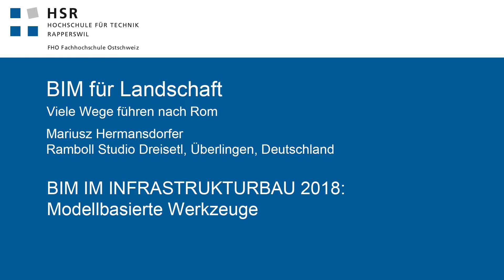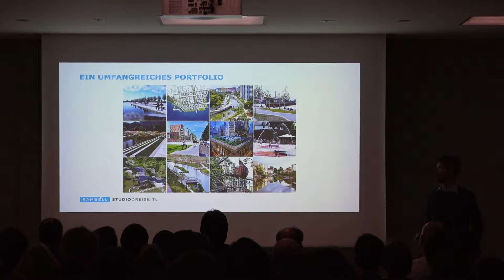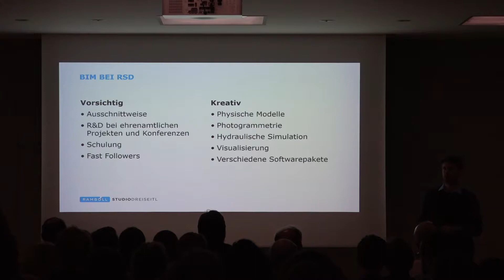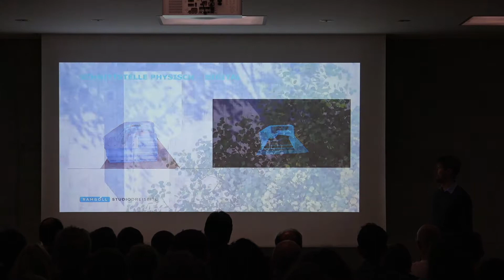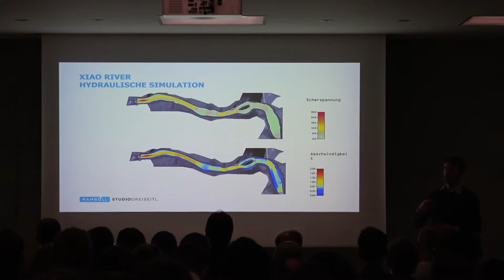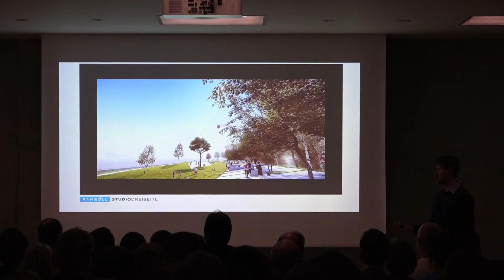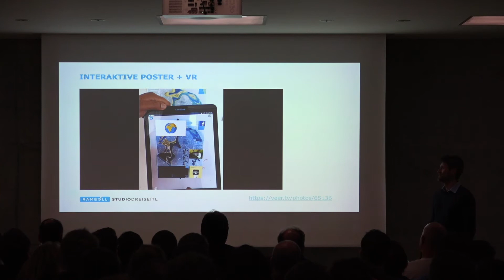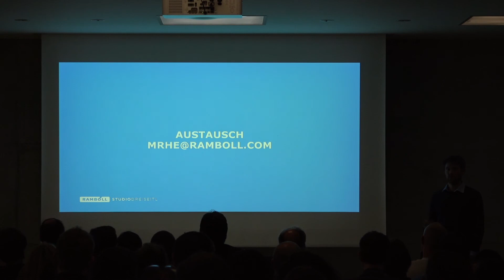BIM Tagung 18 - Mariusz Hermansdorfer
BIM für Landschaft- viele Wege führen nach Rom.